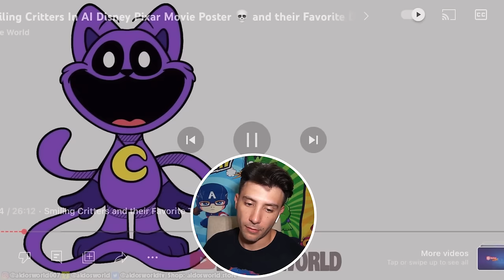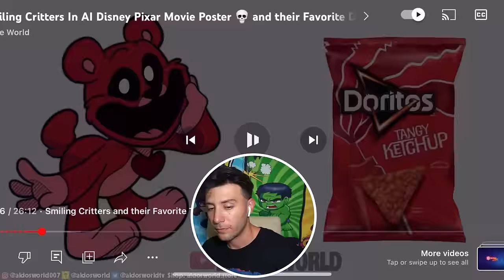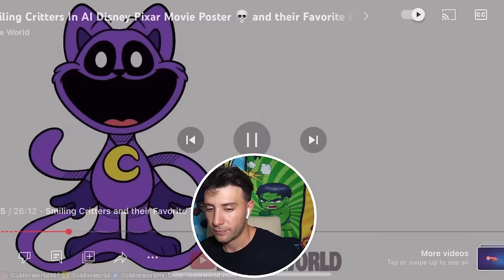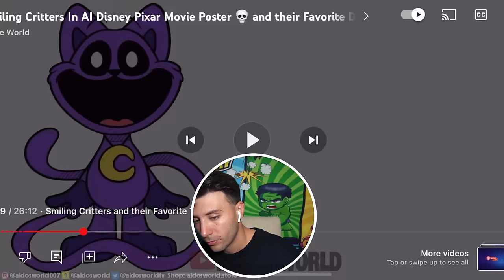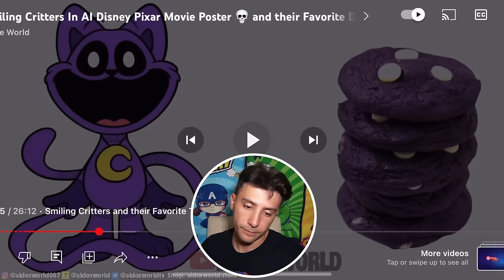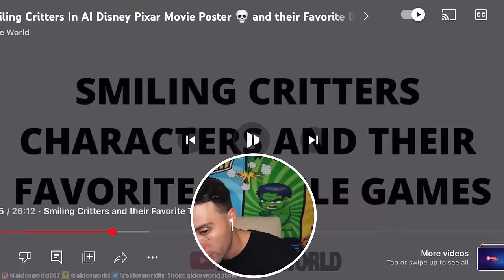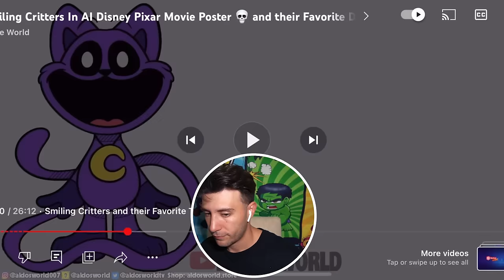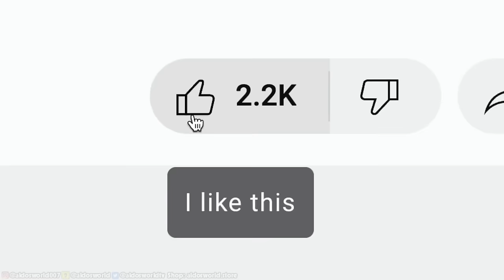CRAFTY CORN, DOGDAY, CATNAP, & BUBBA BUBBAPHANT IN AI DISNEY PIXAR MOVIE POSTERS?! (FAVOURITE DRINK)